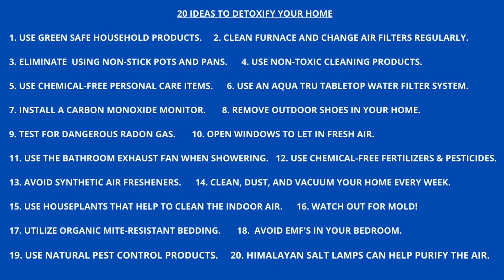HOW TO DETOXIFY YOUR HOME TO PREVENT ILLNESS | YOUNG AT ANY AGE WITH BOB AND FRAN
Learn how to detoxify your home to prevent illness.  Discover ways to have a healthy home that is free of harmful chemicals and toxins.  We share lots of practical ideas to protect your health and the health of your family.

👍 𝗖𝗔𝗟𝗜𝗙𝗢𝗥𝗡𝗜𝗔 𝗕𝗔𝗟𝗦𝗔𝗠𝗜𝗖 𝗦𝗔𝗟𝗔𝗗 𝗗𝗥𝗘𝗦𝗦𝗜𝗡𝗚𝗦 - Our favorites!  Healthy. Vegan, Many Oil-Free. Totally Delicious.